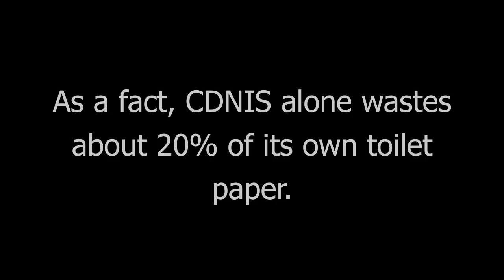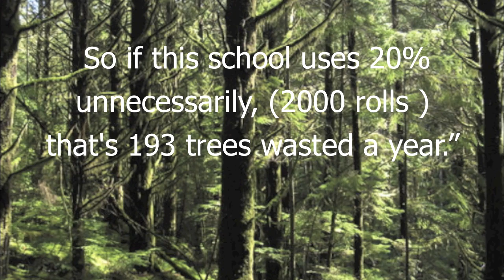Tissue Control - Toilet Paper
A documentary made by Florence, Amina, and Noel about the toilet paper in CDNIS for Science class.